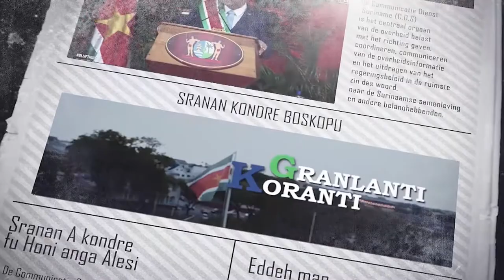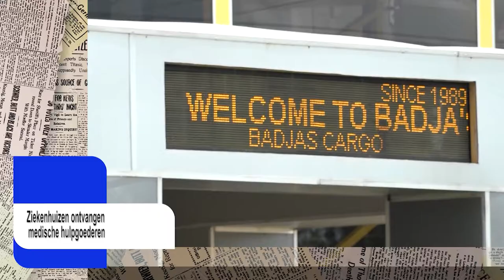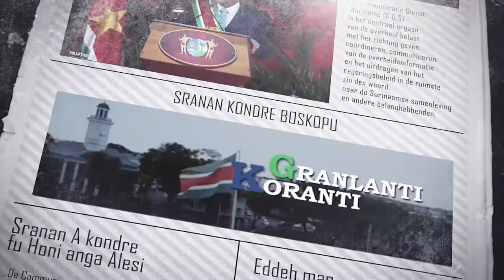𝔾ℝ𝔸ℕ𝕃𝔸ℕ𝕋𝕀 𝕂𝕆ℝ𝔸ℕ𝕋𝕀 (AUCAANS) DD 24 SEPTEMBER 2021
De onderwerpen in deze aflevering zijn:
- Covid-19 situatie nogsteeds kritsch
-Visumvrij reizen voor Surinaamse diaspora vanaf 1 oktober 2021
-Ziekenhuizen ontvangen medische hulpgoederen